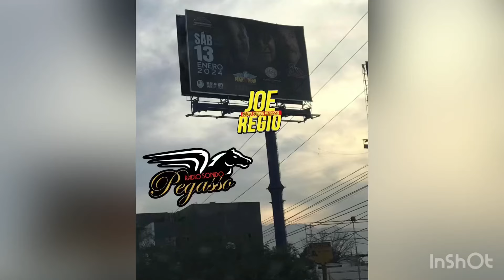EL PEGA PEGA DE EMILIO REYNA- ARRÁNCAME (LIVE 2024-LAS MARGARITAS, APODACA)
EL PEGA PEGA DE EMILIO REYNA INTERPRETANDO "ARRANCAME". EN SU PRESENTACION EN EL FESTIVAL "DIA DE REYES MAGOS" ORGANIZADO POR EL MUNICIPIO DE APODACA, NUEVO LEON EN LA COLONIA LAS MARGARITAS EL SABADO 6 DE ENERO DE 2024 . ESCUCHA LA MÚSICA DE EL PEGA PEGA DE EMILIO REYNA EN RADIO SONIDO PEGASSO EN TUNEIN RADIO. TE INVITAMOS A DARLE LIKE AL FACEBOOK DE RADIO SONIDO PEGASSO, DISFRUTAR DE LAS TRANSMISIONES DIARIAS Y VISITAR LA SECCIÓN DE VÍDEOS.